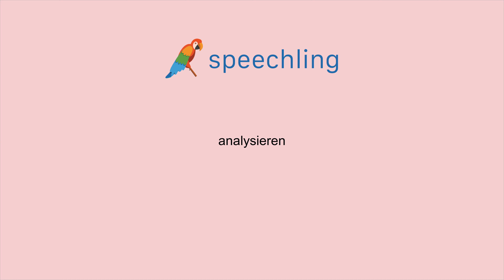독일어로 "분석히다" 말하는 법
남자 목소리 :
analysieren

여성 목소리 :
analysieren

남성 음성 번역 :
분석히다

여성 음성 번역 :
분석히다